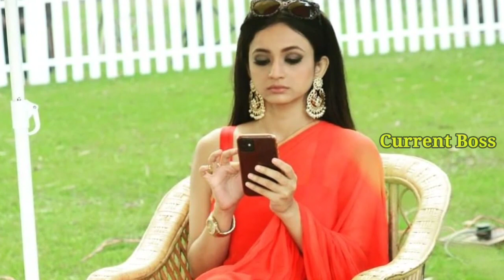ধামাকা খবর, আবার নতুন সিরিয়ালে ফিরছেন রাহুল নায়িকা খুব জনপ্রিয় দেখুন|Popular actor Rahul Banerjee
Popular actor Rahul Banerjee  comeback in new serial

Artist-Aaron Kenny